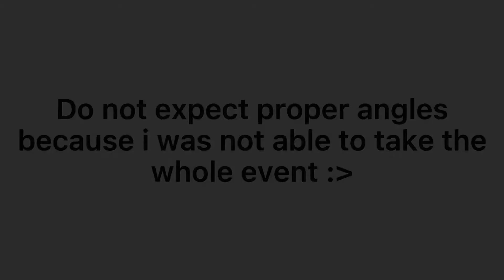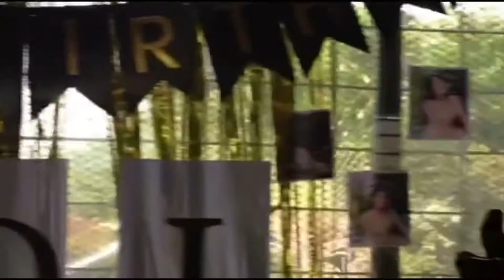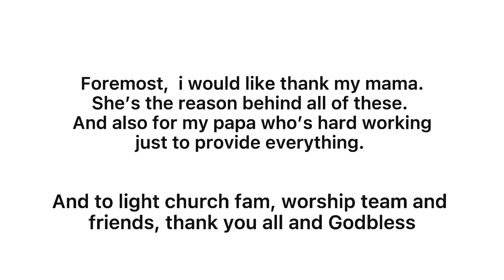Que: 18th 🌷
Another memory unlocked! Thank You, Lord for another year! Still blessed and Favoured. ❤️ Thank you for all the efforts everyone! Godbless

Sorry if hindi gaanong kaganda or medyo boring yung content ko ngayon. Rush lang talaga sya. Bawi ako next time. Still practicing my editing skills. 🥲 (Pinost ko lang din dito kahit pangit yung quality)

Facebook: Quexielle Adrianna C. Mojica